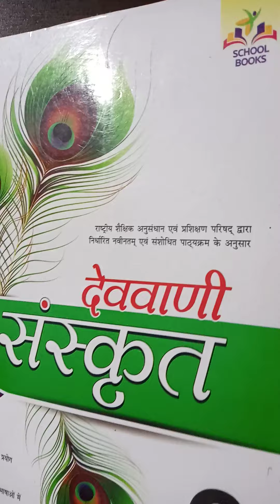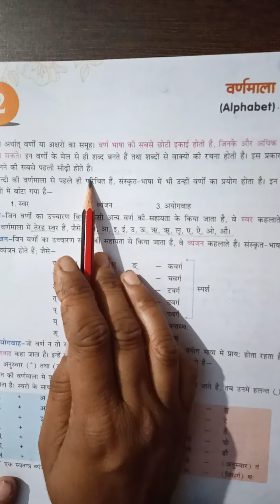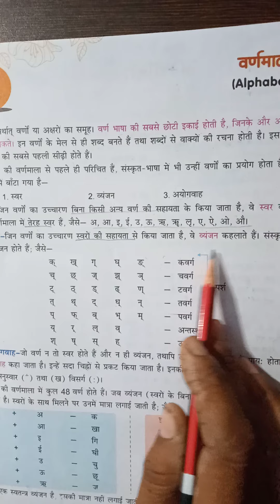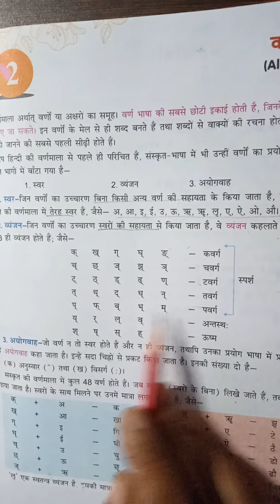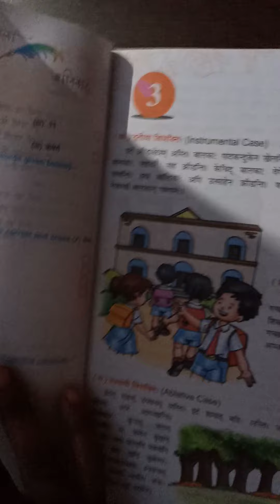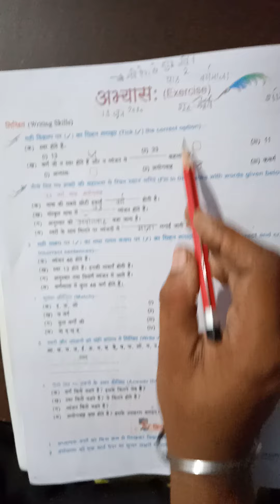अभिनव पब्लिक सेकेंडरी स्कूल | कक्षा 6 | संस्कृत | पाठ 2